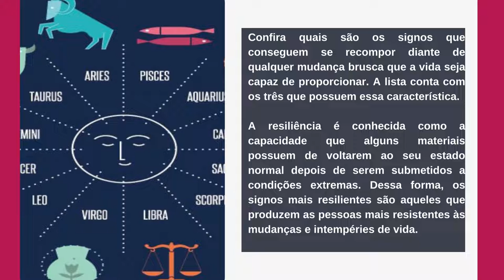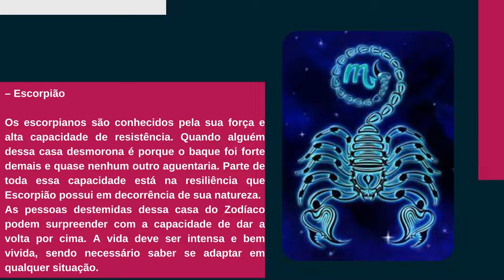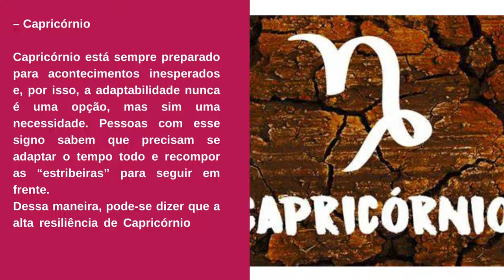[Novo] Contra todas as probabilidades: estes são os três signos mais resilientes do Zodíaco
Contra todas as probabilidades: estes são os três signos mais resilientes do Zodíaco

Confira quais são os signos que conseguem se recompor diante de qualquer mudança brusca que a vida seja capaz de proporcionar. A lista conta com os três que possuem essa característica.

A resiliência é conhecida como a capacidade que alguns materiais possuem de voltarem ao seu estado normal depois de serem submetidos a condições extremas. Dessa forma, os signos mais resilientes são aqueles que produzem as pessoas mais resistentes às mudanças e intempéries de vida.
Pode-se dizer que todos os signos mais resilientes são capazes de encarar qualquer obstáculo sem “tremer na base”.

Top 3 signos mais resilientes entre todos
Abaixo você confere quais são os signos mais resilientes do Zodíaco. A capacidade de readaptação é um dos pontos positivos em cada uma das casas listadas aqui:

– Escorpião

Os escorpianos são conhecidos pela sua força e alta capacidade de resistência. Quando alguém dessa casa desmorona é porque o baque foi forte demais e quase nenhum outro aguentaria. Parte de toda essa capacidade está na resiliência que Escorpião possui em decorrência de sua natureza.
As pessoas destemidas dessa casa do Zodíaco podem surpreender com a capacidade de dar a volta por cima. A vida deve ser intensa e bem vivida, sendo necessário saber se adaptar em qualquer situação.

– Capricórnio

Capricórnio está sempre preparado para acontecimentos inesperados e, por isso, a adaptabilidade nunca é uma opção, mas sim uma necessidade. Pessoas com esse signo sabem que precisam se adaptar o tempo todo e recompor as “estribeiras” para seguir em frente.
Dessa maneira, pode-se dizer que a alta resiliência de Capricórnio vem exatamente de suas defesas pré-estabelecidas e bem embasadas.

– Áries

Sem dúvida, Áries é um dos signos mais resilientes do Zodíaco. Os arianos são sinônimo de mudança e lidam com ela muito bem. Pode até ser que eles fiquem frustrados em certas ocasiões, mas sempre consegue se recompor e manter o caminho com o objetivo que tinham em mente.
Áries é o protagonista da mudança e sua resiliência precisa ser incentivada por eles próprios, já que é uma de suas marcas registradas.

Site: editalconcursosbrasil